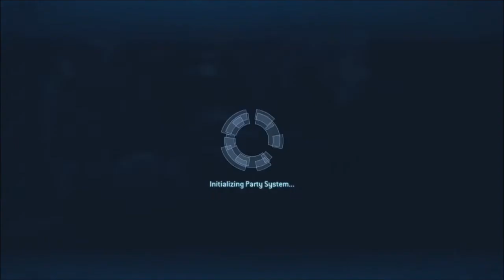Halo Wars Episode 8- Anders' Signal | NerveGum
Dark Ace and Thunder go to rescue Anders but are introduced to a new threat!